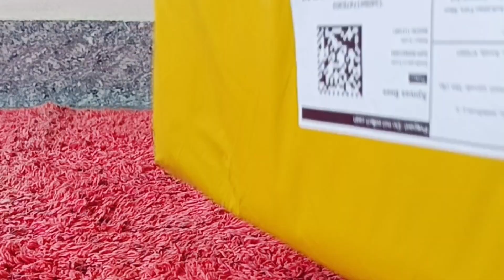Meesho Haul ഞാൻ ഈ ഓഫറിൽ പകച്ചു പോയി മക്കളെ must watch